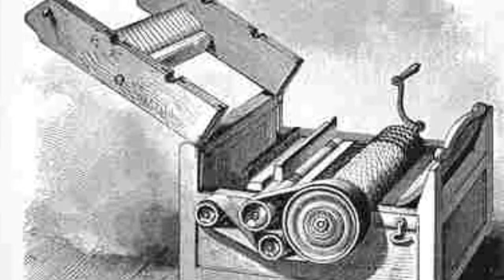Fiber Arts and the Industrial Revolution